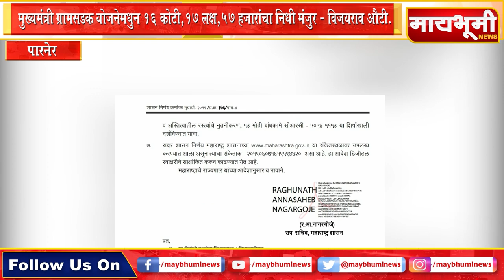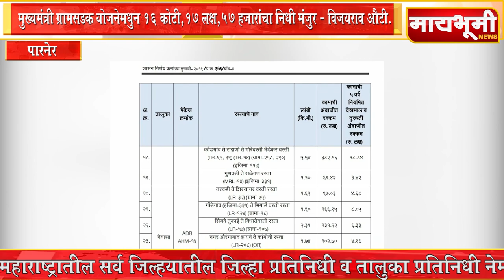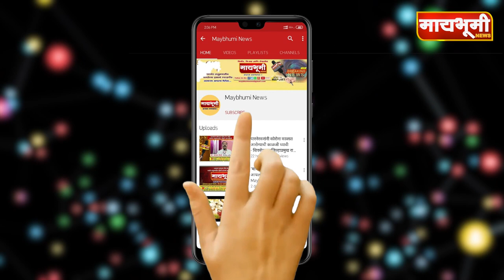माझ्या कार्यकाळात मुख्यमंत्री ग्रामसडक योजनेमधुन १६ कोटी,१७ लक्ष ५७ हजार निधी -विजयराव औटी